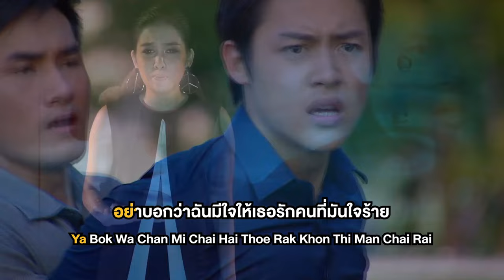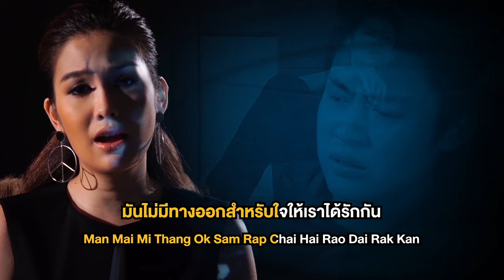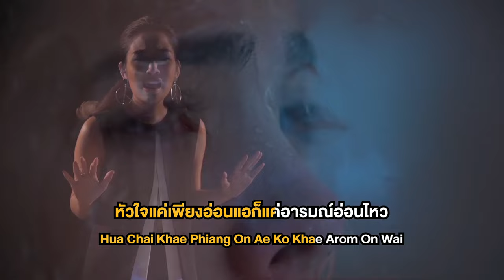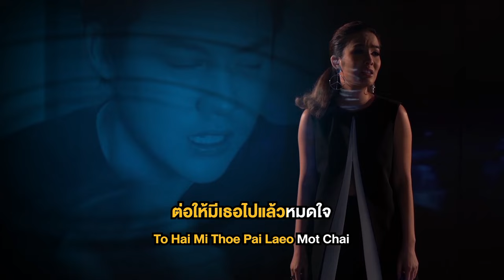อย่าบอกว่า Ost.คลื่นชีวิต | ว่าน วันวาน | Official Karaoke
Ya Bok Wa Ost.Khluen Chiwit
ศิลปิน ว่าน วันวาน
คำร้อง  มโน นิมิต

เกลียดใจตัวเองเหลือเกิน ที่มันไม่เคยรักดี ถูกเธอทรมานจิตใจเช่นนี้ ทำไมไม่หนีให้ไกล

ยังเจ็บไม่พอหรือไง ให้เธอมาทำร้ายใจ สิ่งที่เธอกระทำ มันเกินอภัย แต่ใจก็ไม่เคยจำ

* ฉันควรเกลียดเธอ ไม่ใช่อดทน มันมีเหตุผลอะไรในใจ

** อย่าบอกว่าฉันมีใจให้เธอ รักคนที่มันใจร้าย ที่ฉันมีเธอในหัวใจ  มันไม่ใช่เรื่องจริงใช่ไหม
หัวใจแค่เพียงอ่อนแอ ก็แค่อารมณ์อ่อนไหว มันไม่มีทางออกสำหรับใจ ให้เราได้รักกัน

(ต่อให้มีเธอไปแล้วหมดใจ เธอก็คงไม่รักกัน)

ไม่เคยจะยอมให้ใคร ทำไมต้องยอมให้เธอ เหมือนจุดอ่อนของฉัน ก็คือตัวเธอ ก็เลยต้องแพ้เรื่อยไป

(ซ้ำ */**/**)